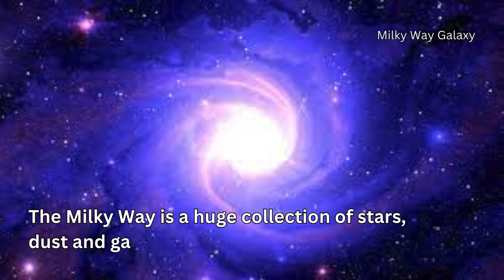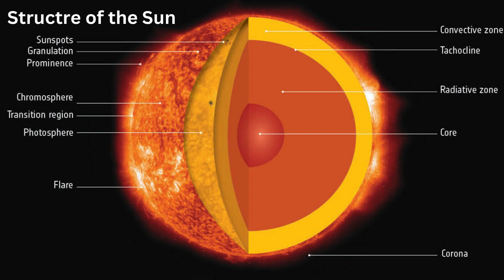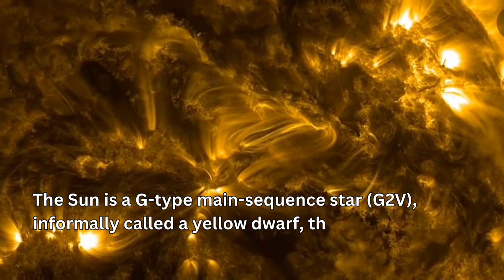THE SUN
Learn about the most
important star in the universe, today we’re going to study